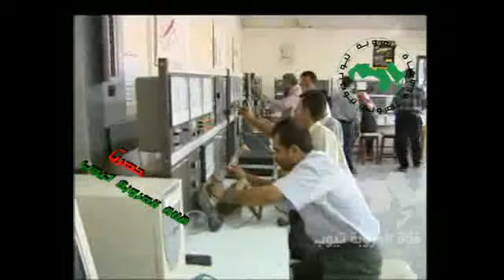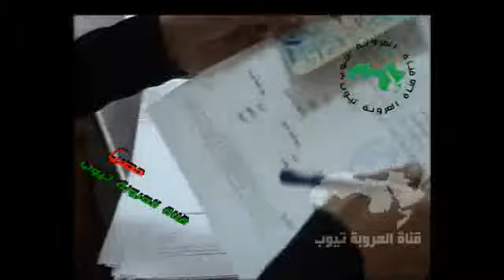محمد حمود الحارثي انشودة وطنية كانها تحاكي وضع اليمن اليوم شعب اليمن يا همام